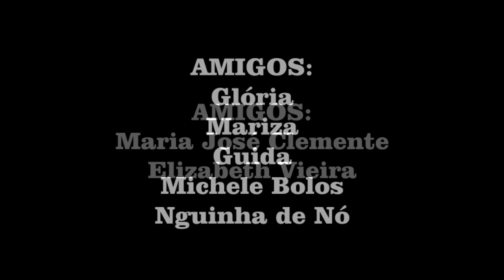II Encontro de Mulheres Café com Elas na comunidade de Curralinho em Caturité